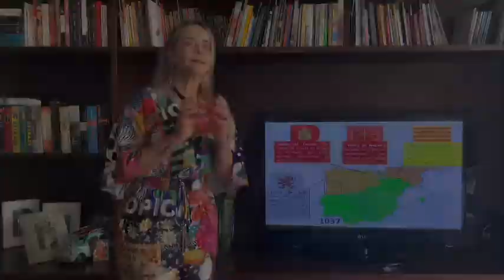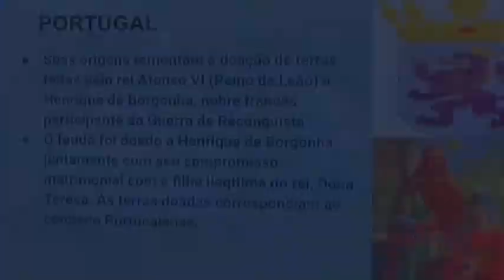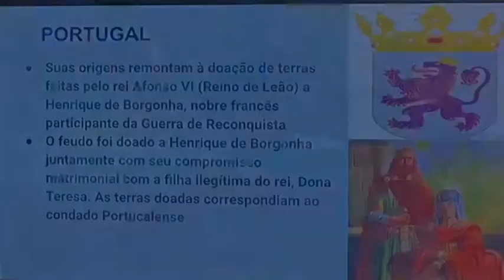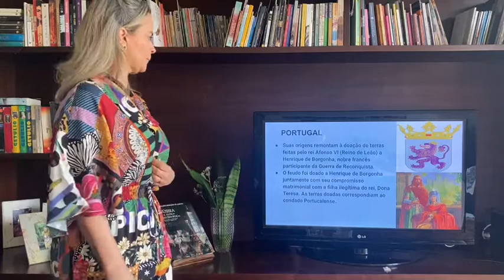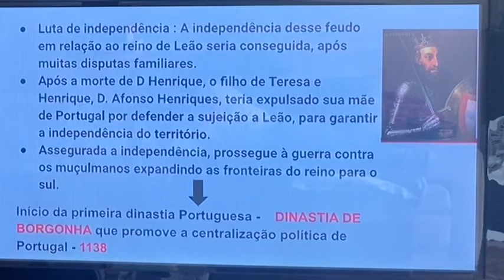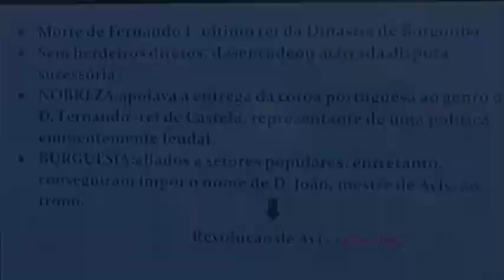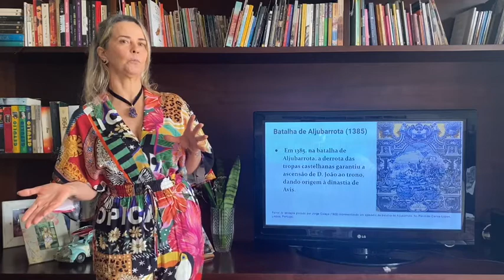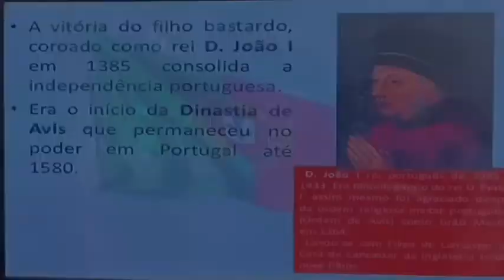Idade Moderna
Formação de Portugal